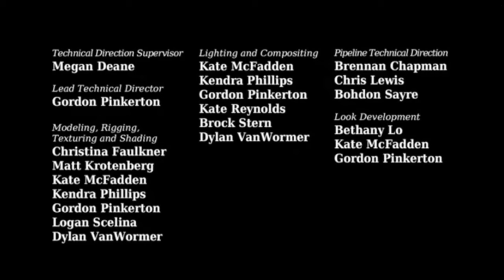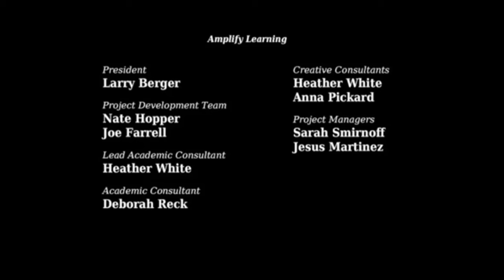The Cask of Amontillado (Animated FULL VERSION) from Moonbot Studios and AMPLIFY Learning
Deep beneath the streets of Italy lie the catacombs of the Montresors, filled with barrels of wine and the bones of the dead. One evening, friends Fortunado and Montresor venture below the city with promises of the rare vintage wine Amontillado. Based on the short story by Edgar Allen Poe, Fortunado and Montresor find themselves in a web of betray and revenge, changing their friendship forever.